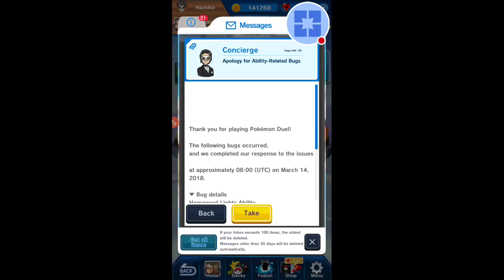My Pokémon Duel Stream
Watch me play Pokémon Duel!